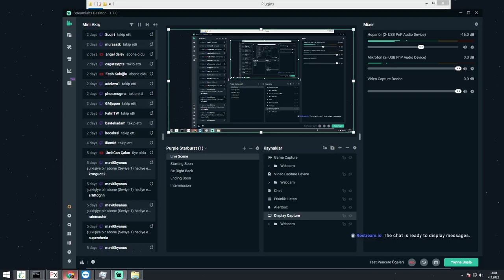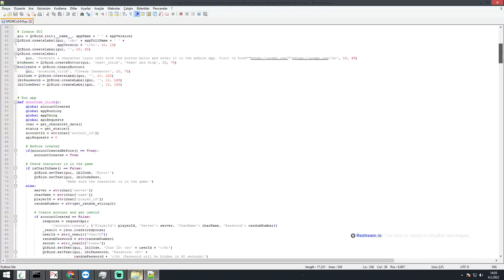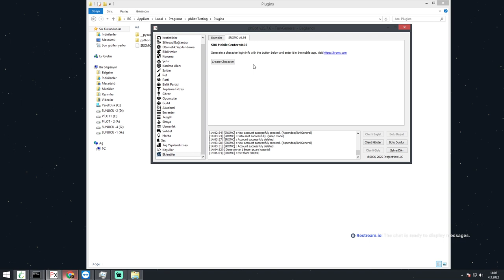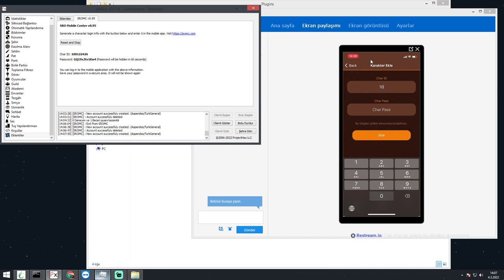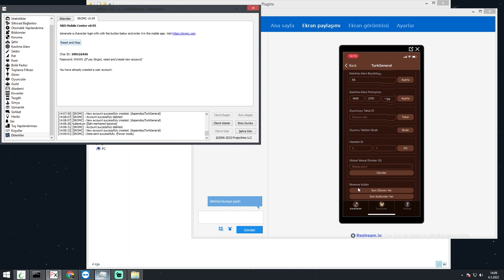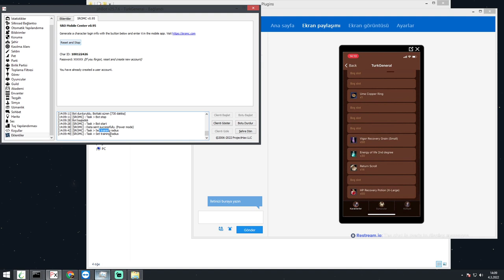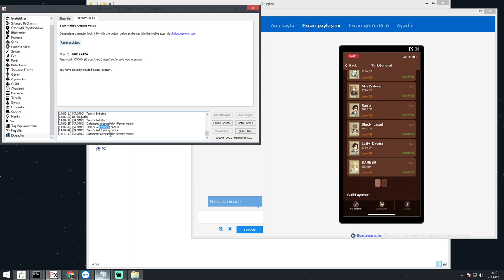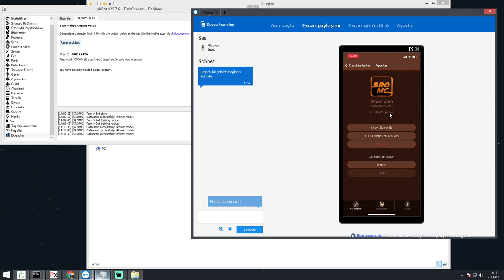Silkroad Online | Mobil Control App - IOS and Android Remote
Ben Fırat 24 Yaşındayım 2006 Aralık'tan itibaren Silkroad Online Oynuyorum ve halen aralıksız devam eden bir serüvenin içine girdim.

Teşekkürler...
►Yayındayken Sizler için oluşturduğum komutları bana sormadan yada kafanızı yormadan chata yazmanız yeterli olucaktır ;
!discord !youtube !destek !whatsapp !instagram !çekiliş !sbot !phbot discord
!phbot !sbotindirtr !phbotindir !job !otomatik !lurech !ingilizce

Teşekkürler...